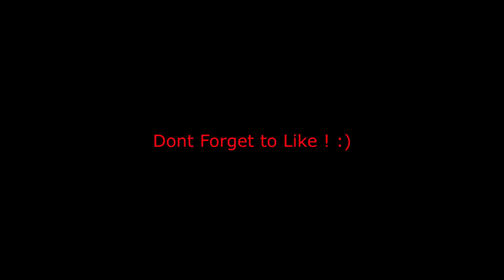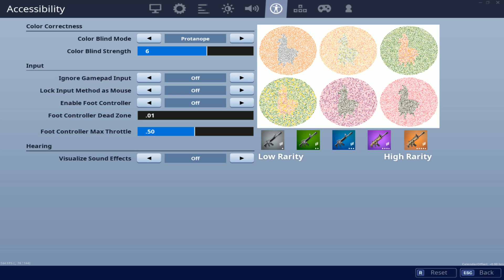The BEST Controller Settings in FORTNITE Chapter 2